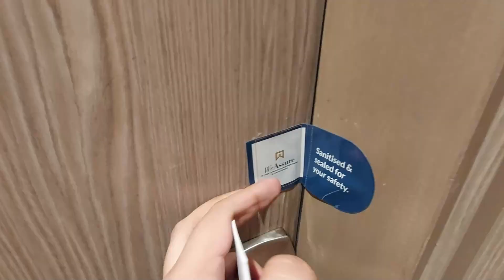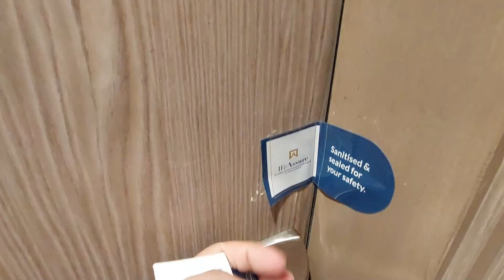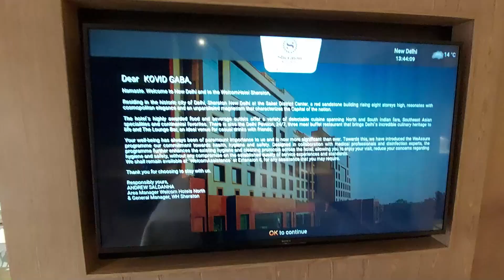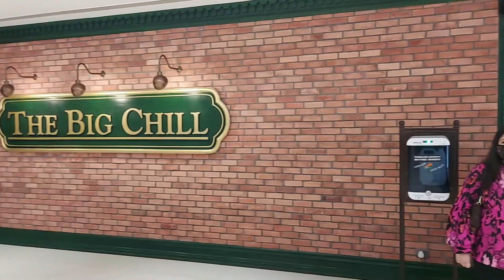GOT DOUBLE ROOM UPGRADE AT SHERATON HOTEL | THE BIG CHILL CAFE | THE NEW YEAR VLOG BYE 2020 ITS 2021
THE NEW YEAR VLOG
CELEBRATED AT SHERATON HOTEL SAKET NEW DELHI & BIG CHILL CAFE

SHOT ON SAMSUNG S10 LITE